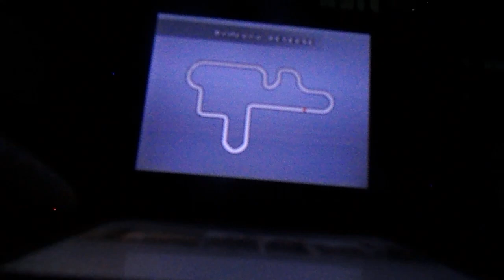Nintendo Presents Ford Racing 3 Plus Overtake Reverse 8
This is the eighth reverse direction gameplay for Overtake/Nintendo Presents Ford Racing 3 Plus for the DS,
Vehicle: Ford Mustang SVT Cobra R Type II (2000)
Track: The Railroad (Lower Farm) Reverse
Genre: Racing
Platforms: PC, PS2, XBOX, GBA & DS
Release Date: December 11, 2005